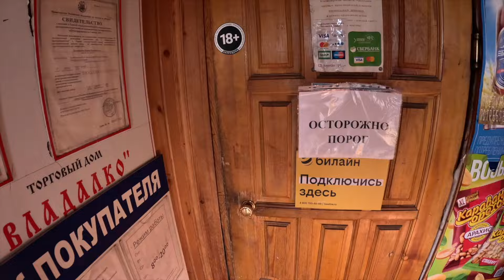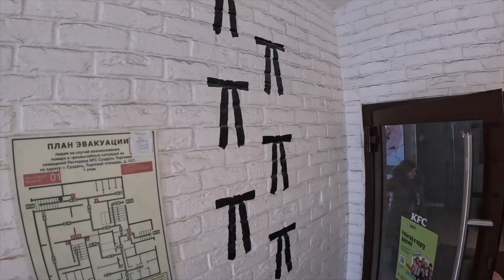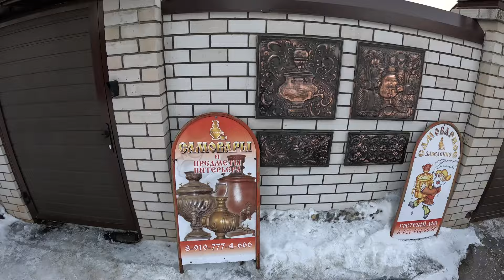Tucker Carlson Would Love THIS Russian Town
Tucker Carlson certainly enjoyed Moscow but which other Russian towns would Tucker Carlson like? I'm sure Tucker Carlson would like this Russian town.

I recently set up a second channel with a little bit different content, you can check that out also: at this